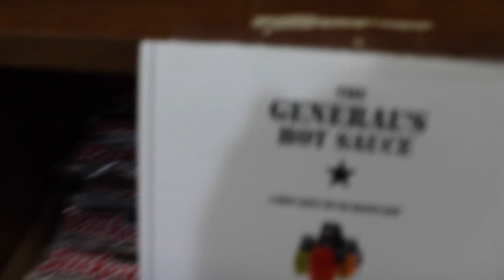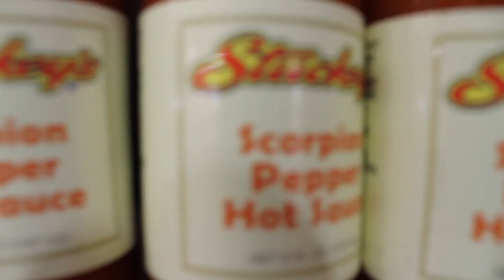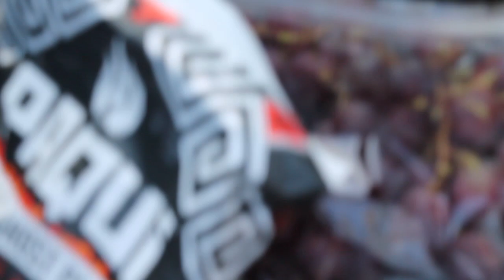Backyard Squirrel hunting/Things get a little heated!!!!!!!